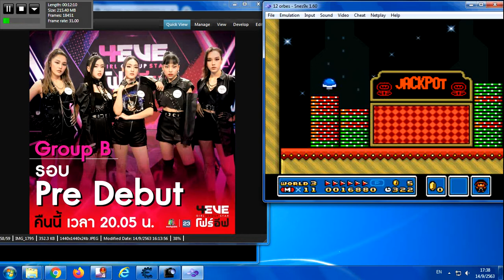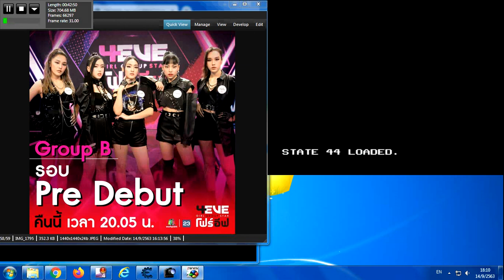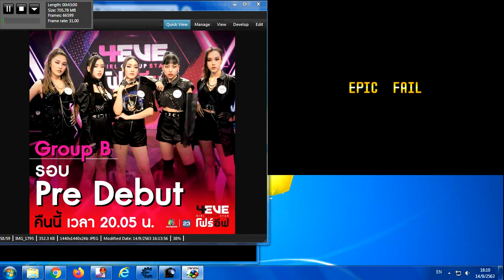New Super Mario World 1 The Twelve Magic Orbs Big 2020 381Of381 วันจันทร์ที่ 14 กันยายน 2563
Big 2020 4EVE Girl Group Star คืนนี้ 20:05.น หลังข่าวในพระราชสำนัก
รอบ Pre Debut Group A Group B Group C และเจอกัน